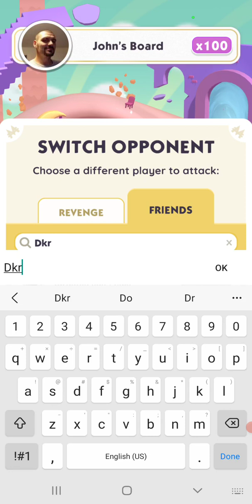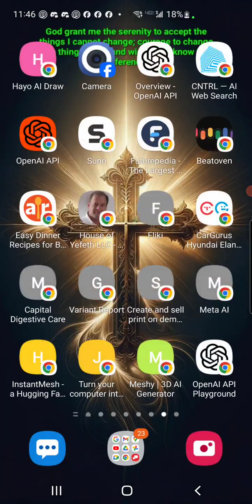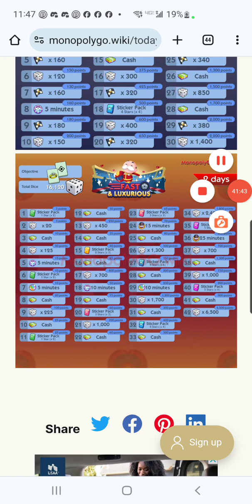Monopoly Go: Race 1, Part 3